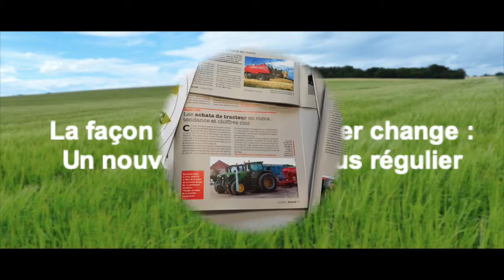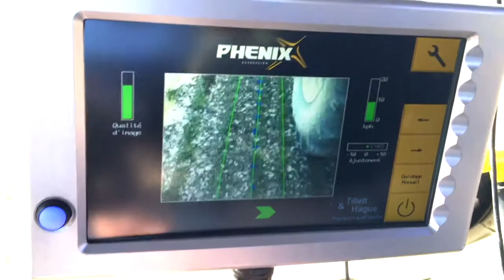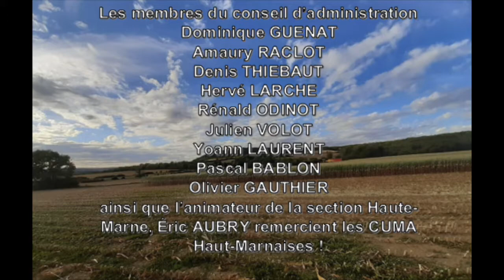Temps forts Haute-Marne, assemblée générale 2021 FR CUMA Grand Est